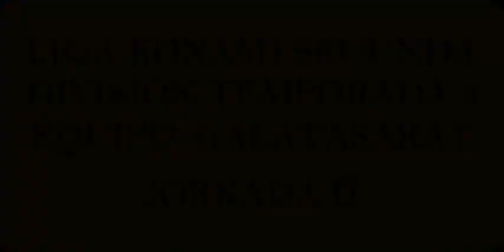Liga Konami Temporada 8 Segunda División Jornada 6 parma 🆚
Liga Konami Temporada 8 Segunda División ➗ Jornada 6 Parma 🆚 Galatasaray WINING ELEVEN 2002 de la Play Station 1